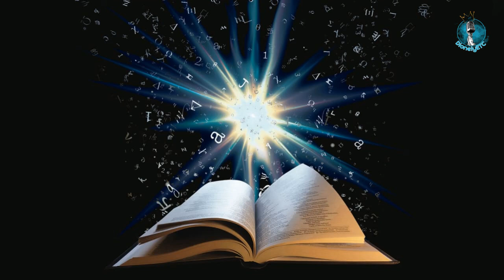Génesis 26 | Isaac huye del hambre | La Biblia | Dionely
¿De cuál país nos sintonizas?  También puede comentar su reflexión de la lectura.